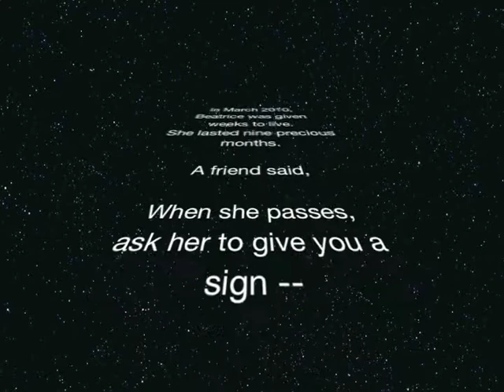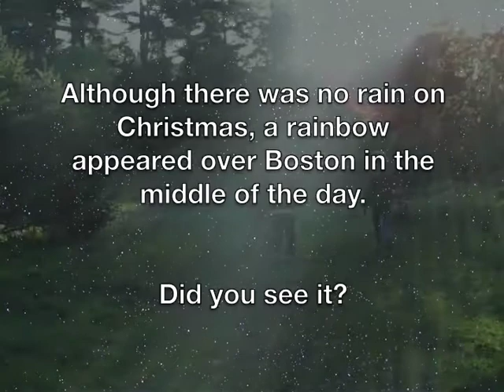Tribute To Beatrice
A tribute to Beatrice, Poodle extraordinare:  reluctant model, accident-prone athlete, and unwavering friend (if you made the cut).